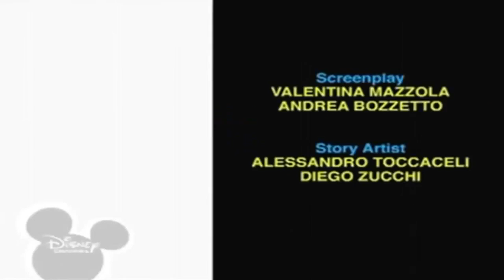8 листопада 2018 р.